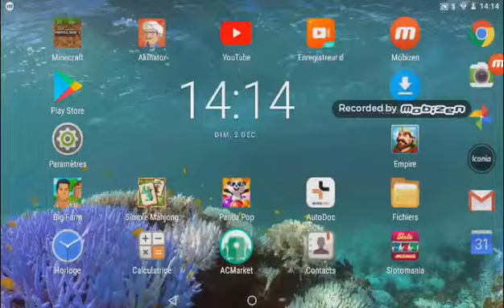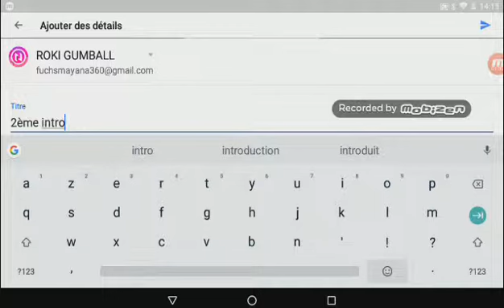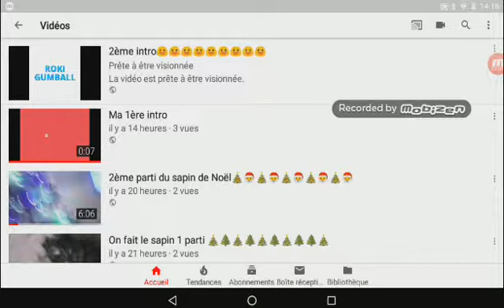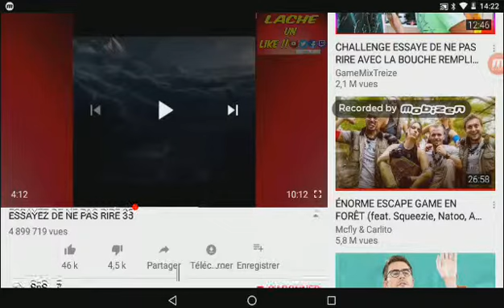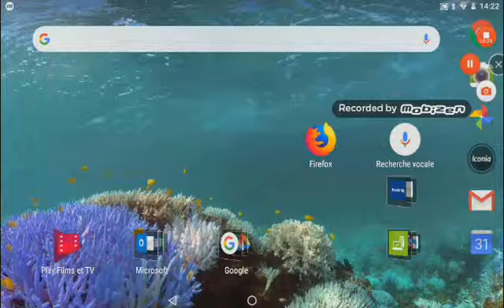Essaye de ne pas rire 1